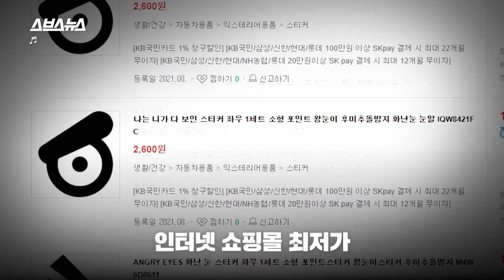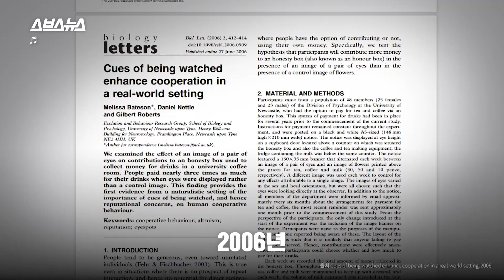★반짝 졸음 번쩍 저승★ 추석에 안전하게 집 가려면 꼭 보세요/ 스브스뉴스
민족 대명절 추석이 돌아왔습니다. 올해는 약 3,200만 명이 귀성길에 오를 것으로 예상되는데요. 많은 사람이 도로에 몰리는 만큼 추석엔 교통사고도 늘어납니다. 그래서 괜히 익숙하지 않은 귀성길이 두려울 때도 있는데요. 그러나 요즘엔 안전운전을 도와주는 신기한 것들이 있다고 합니다. 어떤 건지 스브스뉴스가 알아봤습니다. 자세한 내용은 영상으로 확인하세요.